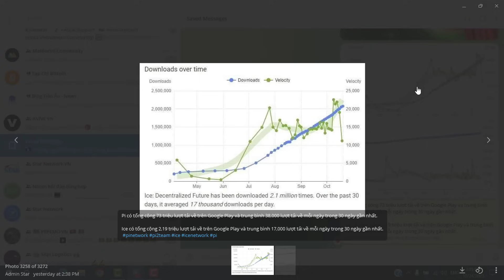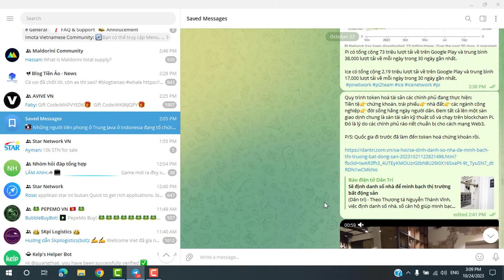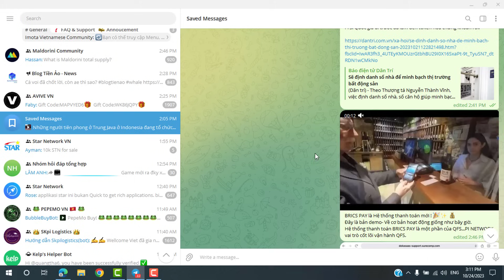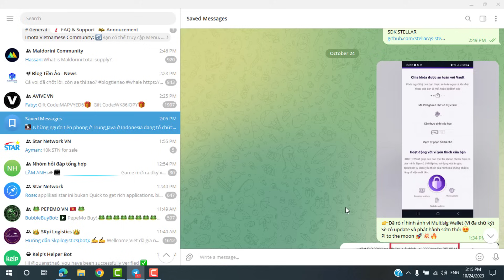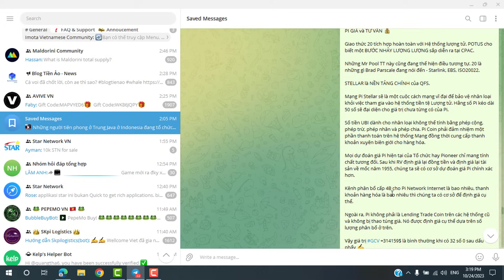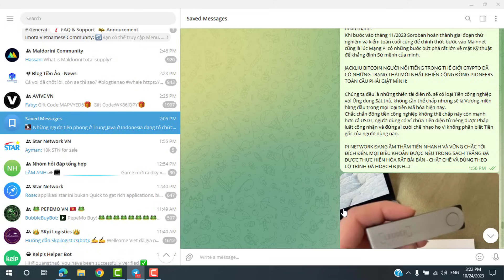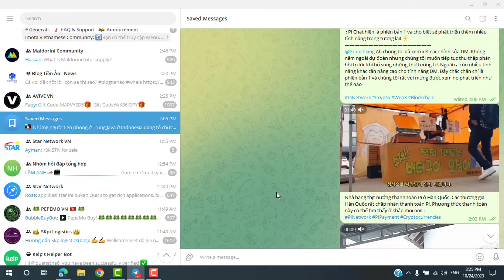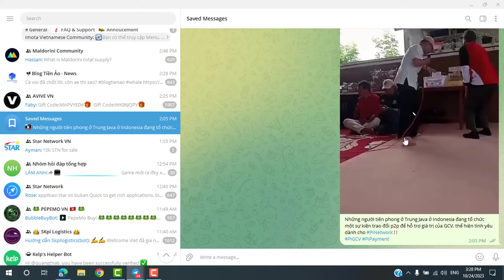Pi network - Tin HOT! Google: Lượt tải Pi quá lớn | Giá trị Pi sẽ khổng lồ với 32 số 0 sau dấu phẩy?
GROUP PI NETWORK CẬP NHẬT TIN HOT